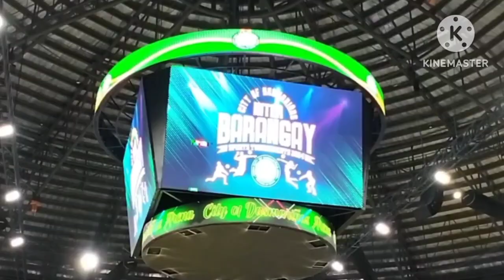INTER-BARANGAY MEN'S VOLLEYBALL 2024 | DASMARINAS CITY | MGA TEAMS PATALBUGAN | MGA BATLA ARIBA